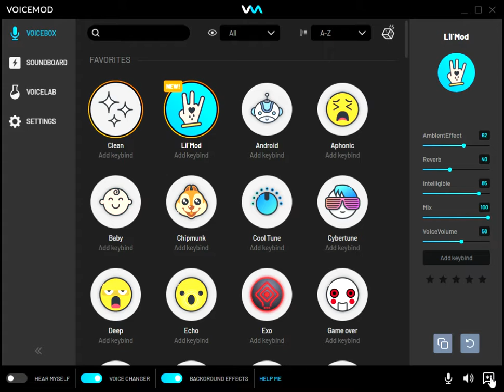New VoiceMod ????????????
Just  a Short Vid My Peple